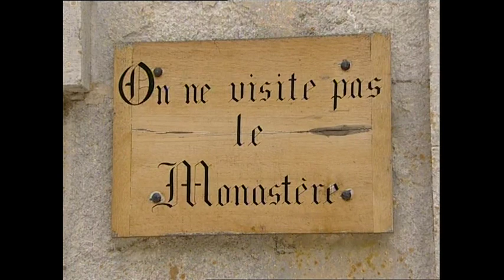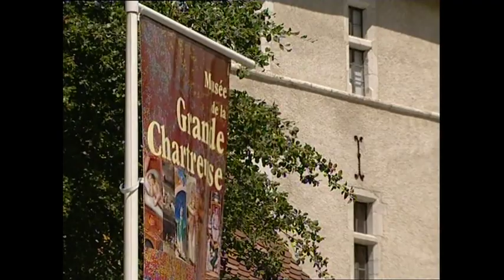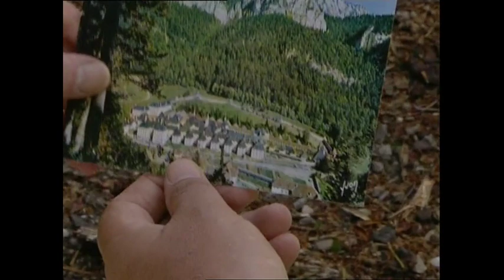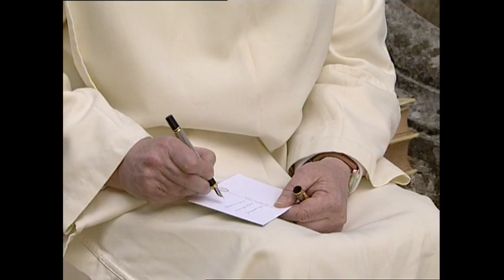Prior Marcellin Theeuwes (Kruispunt kloosterserie 2004, 5/5)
In de zomer van 2004 ging het KRO/RKK tv-programma Kruispunt op reis naar vijf prachtige Europese kloosters. Presentator Leo Fijen bezocht er Nederlandse abten en abdissen.

Aflevering 5: het strengste klooster ter wereld, La Grande Chartreuse, in de bergen rond Grenoble (+ extra interviewbeelden bij aflevering 5)